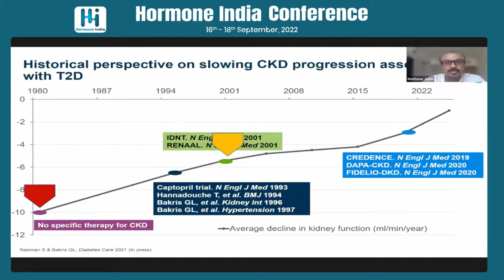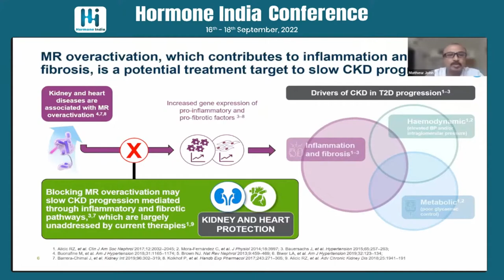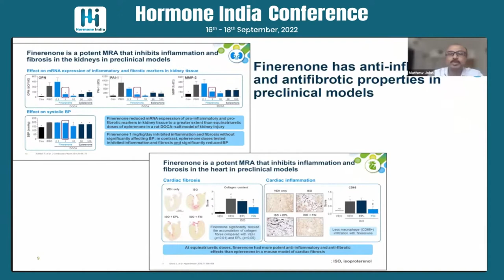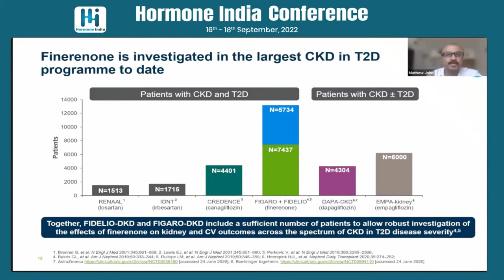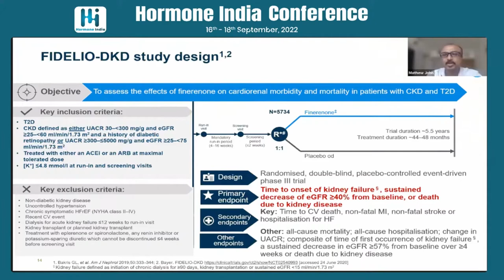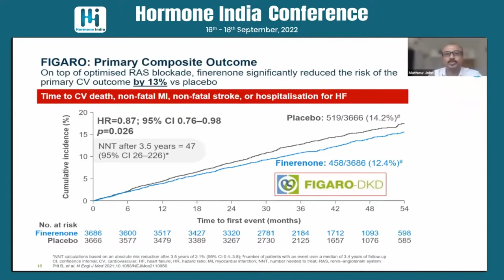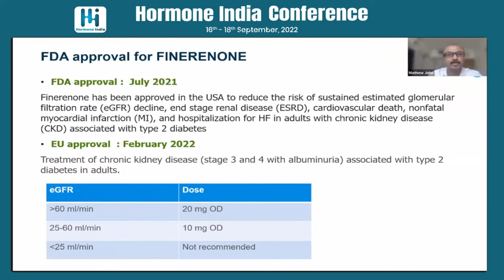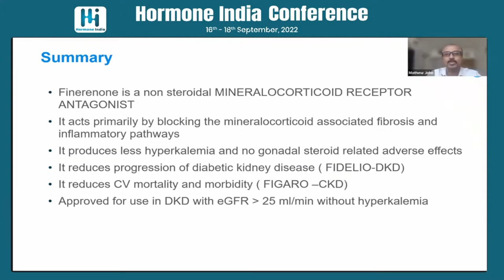Dr. Mathew John - Newer molecules in Diabetic kidney disease - Finrenone